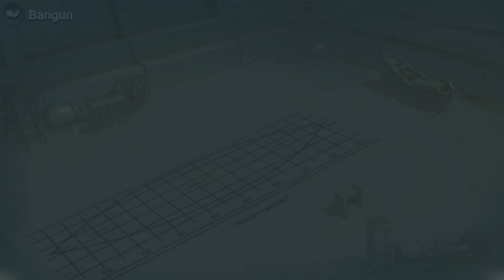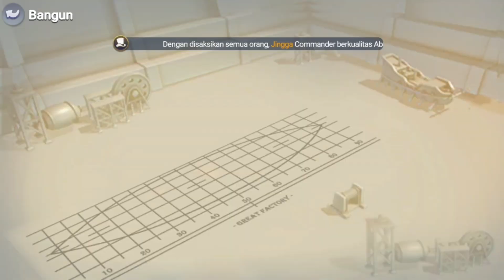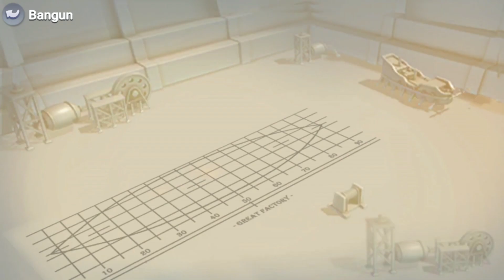Era Of Glory || Finalize the Airship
Era Of Glory Gameplay Build the Airship